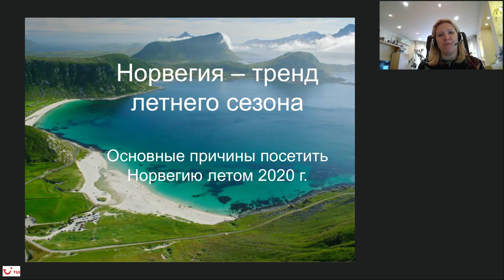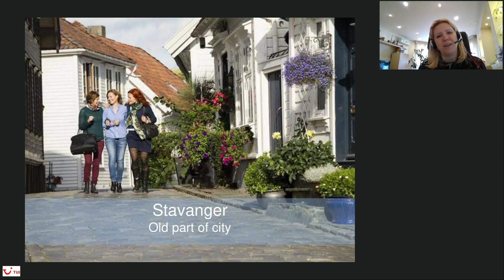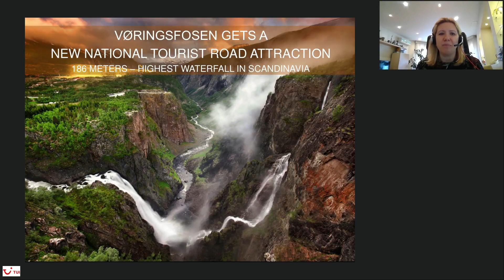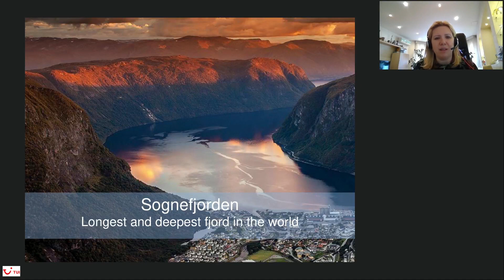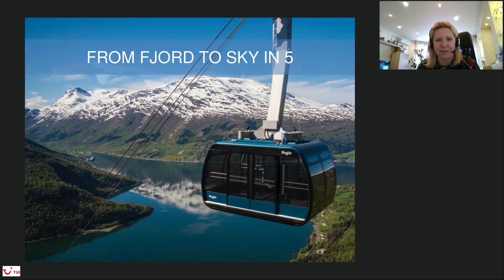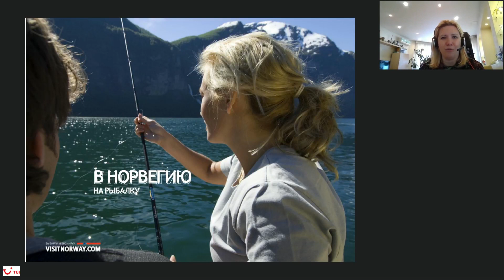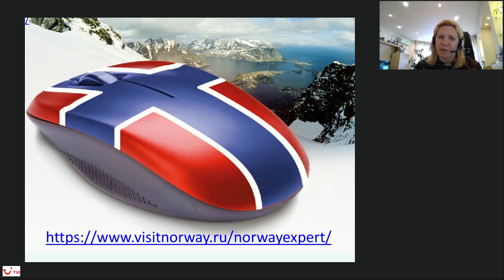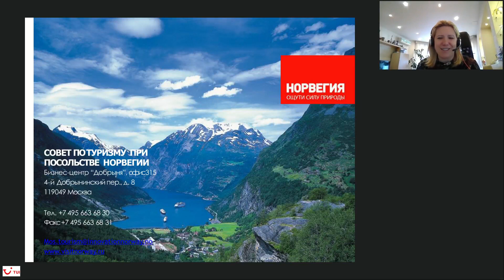Ольга Филиппенко, 23.03.2020. Норвегия - тренд летнего сезона